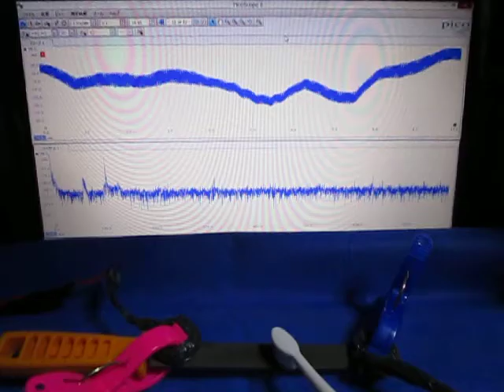超音波を利用した「振動計測技術」 ultrasonic-labo